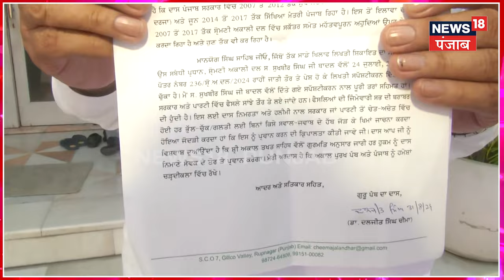Amritsar News | ਖਿਮਾ ਜਾਚਨਾ ਕਰਨ Akal Takht ਪਹੁੰਚੇ Sukhbir Singh Badal | Daljit Cheema | N18V